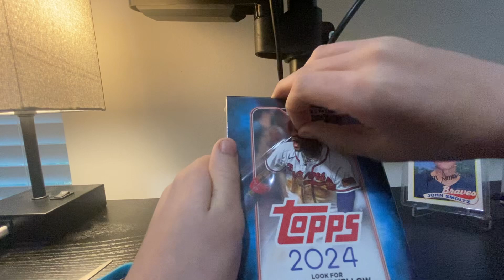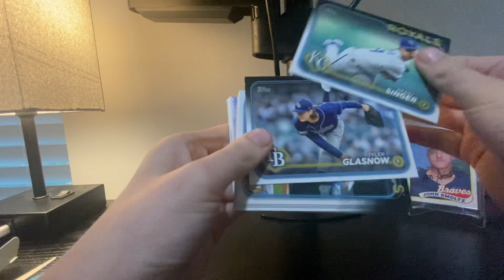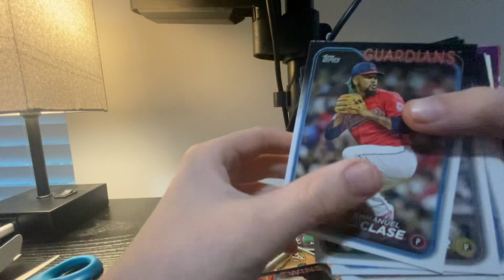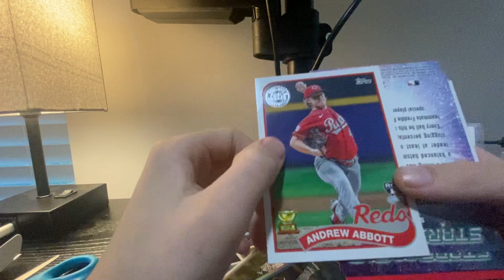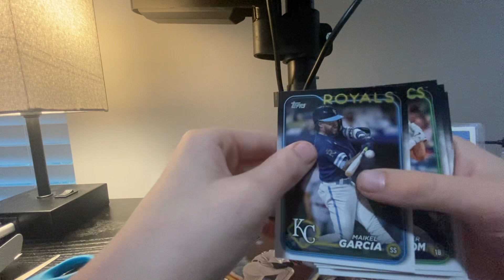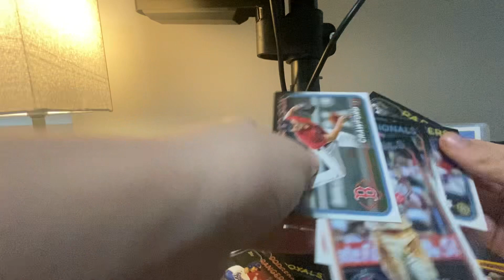QUICK 2024 TOPPS RIP